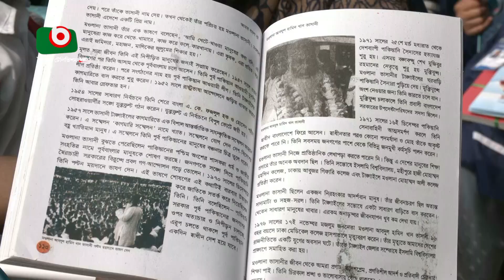নতুন পাঠ্যবই পেয়ে খুশি শিক্ষার্থীরা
নতুন পাঠ্যবই পেয়ে খুশি শিক্ষার্থীরা | Rita | 01Jan24